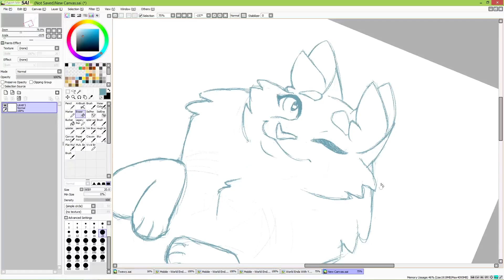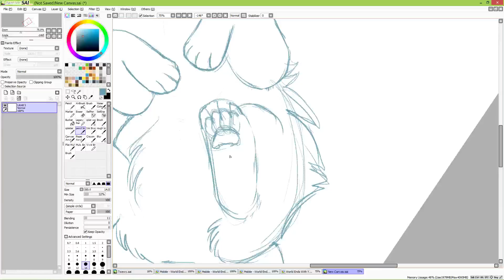Velvet - Warriors Wednesdays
Alderheart's kittypet sweetheart!